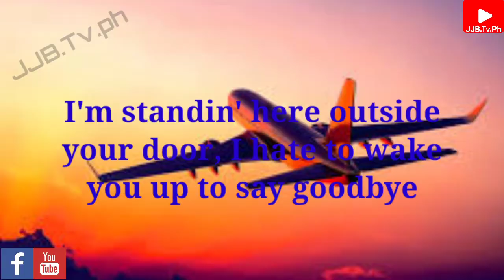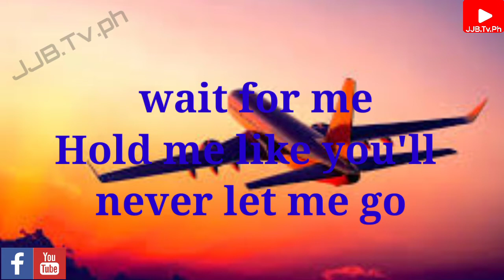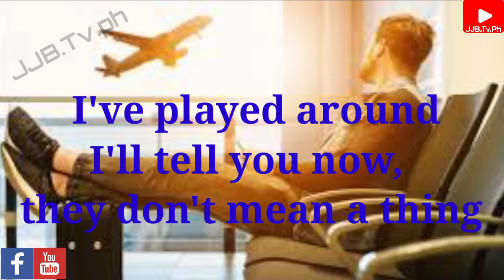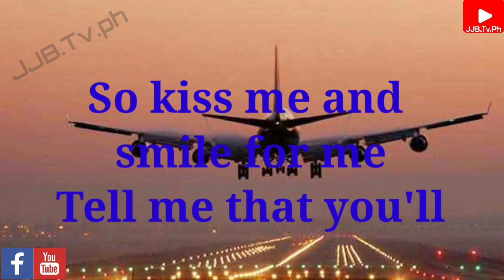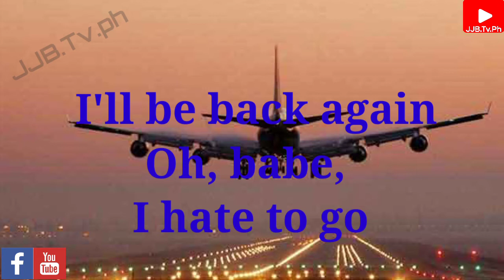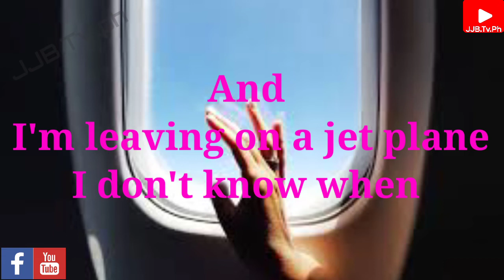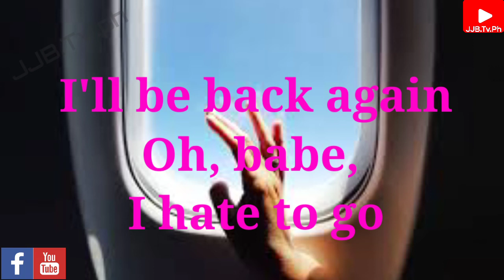Leaving on a Jet Plane w/ Lyrics CREDIT TO: Song by: Chantal Kreviazuk Title: Leaving on a Jet Plan